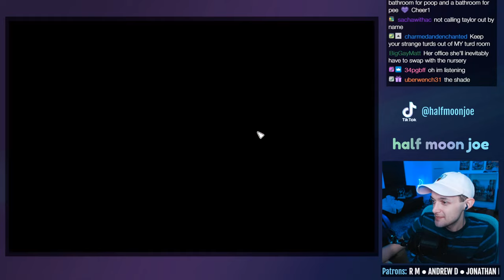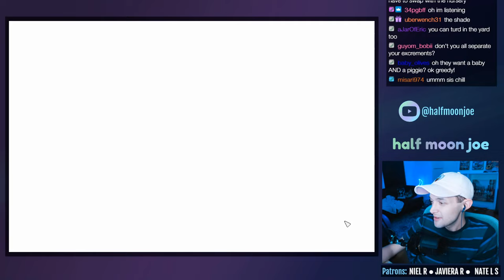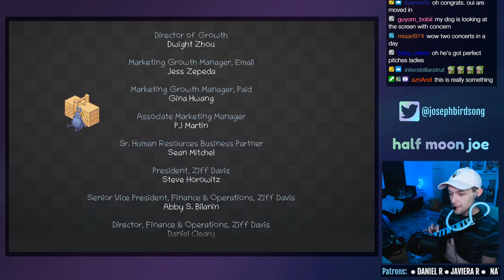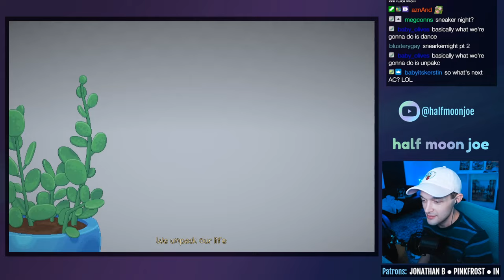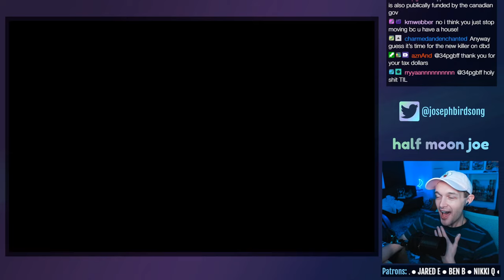HAPPILY EVER AFTER 📦 - Unpacking - ENDING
Let's play Unpacking on PC! This is a live stream from 11/11/2021. In this episode, it seems we were closer to unpacking it all than we thought. We finish unpacking the baby room and closet and then it's the end and we live happily ever after. 😌 Somebody play the melodica!